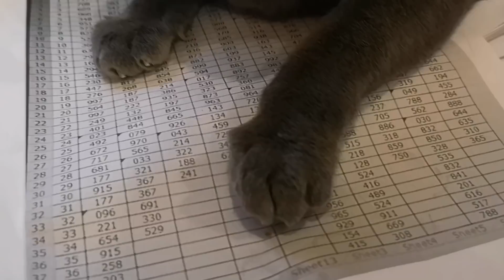ทิ้งแมวอยู่​บ้านตัวเดียวสองคืน กลับมาเจอแมวแอ้วๆๆๆ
ขอบคุณที่แวะเข้ามาชมช่อง Tiki Korat Cat นะคะ  ชอบกดไลค์ ใช่กดแชร์ ฝากคอมเม้นไว้ได้เลยนะคะ  อย่าลืมกดติดตาม Subscribe รอดูคลิปฮาๆ จากทิกินะคะ